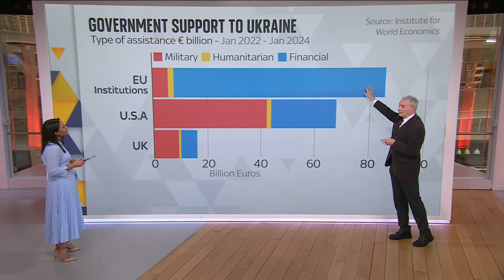After two years of war, where will things go next? | Russia-Ukraine war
Sky News military analyst, Professor Michael Clarke, looks at why the war between Russia and Ukraine is still going on two years after it began.